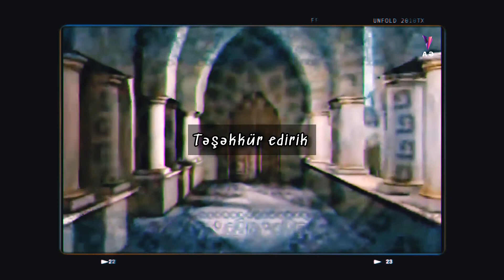Dahilərin Divanı: Əliağa Vahid (ANONS) 19.09.2008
müəllif: şair-qəzəlxan Əliağa Vahid
məzmun: Dahilərin Divanı
məmbə: @anscmanschm4408

Videoların davamı üçün kanala abunə olub, videoları bəyənib, rəy yazmağı unutmayın. Rəyləriniz və düşüncələriniz bizim üçün önəmlidir. İstək videolarınızı şərhlərdə bildirin.

Əliağa Vahid 18 fevral 1895-ci ildə Bakı şəhərində anadan olmuşdur. Mollaxanada oxumağa başlamış, sonra ehtiyac üzündən təhsilini yarımçıq qoymuş, xarratlıq etmişdir. Gənc yaşlarında Bakıdakı "Məcməüş-şüəra" ədəbi məclisində iştirak etmiş, Azər (İmaməliyev), Müniri və b. şairlərin təsiri ilə lirik şerlər yazmışdır. Satirik şerlərində ictimai nöqsanları, mövhumatı, zülm və haqsızlığı ifşa etmişdir. "Tamahın nəticəsi" adlı ilk kitabı nəşr olunmuşdur.

Əliağa Vahid içki içən deyildi. Ancaq repressiyaya görə özünü içki içən kimi göstərirdi ki, ona toxunmasınlar. Bir gün Mircəfər Bağırova represiyya ilə bağlı bir siyahı veriblər. Onun da adı orda olub. Mircəfər Bağırov Əliağa Vahidin adının üstündən xətt çəkib ki, bütün günü sərxoş olan adamdır. Ondan bizə nə ziyan gələcək. Vahid bir müddət yaxşı şəraitdə yaşamayıb. Hətta, bununla bağlı Mircəfər Bağırova şeir də yazıb. Sonralar Bağırov Vahidi yanına çağırtdırıb, ona 1951-ci ildə 2 otaqlı mənzil verib.[2]

Filmoqrafiya

Azərbaycanda Sovet hakimiyyətini rəğbətlə qarşılayan Vahid inqilabi təbliğat sahəsində fəal çalışmış, yeni həyatı tərənnüm edən çoxlu şeir ("Əsgər və fəhlə yoldaşlarıma", "Məktəb nə deməkdir", "Ucal, mələyim" və s.) yazmış, "Kommunist" qəzeti, "Molla Nəsrəddin" jurnalı ilə əməkdaşlıq etmişdir. Onun "Kupletlər" (1924), "Mollaxana" (1938) kitablarındakı şeirlərdə yeniliyə mane olanlar kəskin satira atəşinə tutulur. Böyük Vətən müharibəsi illərində yazdığı əsərlərdə "Döyüş qəzəlləri" (1943), "Qəzəllər" (1944) kitablarında Əliağa Vahid Vətənə məhəbbət, düşmənə nifrət, qələbəyə inam hissləri təbliğ edirdi.

Füzuli ənənələrinin davamçısı olan Vahid müasir Azərbaycan ədəbiyyatında qəzəl janrının görkəmli nümayəndəsidir. Qəzəlləri poetik dilinin sadəliyi, xəlqiliyi və ahəngdarlığı ilə seçilir, xanəndələrin repertuarında mühüm yer tutur. Nizami, Xaqani, Füzuli, Nəvai və başqalarının qəzəllərini Azərbaycan dilinə tərcümə etmişdir. 1 oktyabr 1965-ci ildə Bakı şəhərində vəfat etmişdir.

Əliağa Vahidin heykəli əvvəlcə Filarmoniya bağında qoyulmuş, daha sonra təmir zamanı İçəri Şəhərə köçürülmüşdür.

Paylaşılan videolar haqda əsaslı irad, və ya şikayətiniz olarsa, xaiş edirik şikayət etməyin.  Məxsusən ``müəllif hüquq tələbi`` eynizamanda  ``tərəfinizə aid qadağan etdiyiniz musiqi və ya hər hansı video`` hissəsi olarsa, iradınızı, sözügedən paylaşımın rəy bölməsində qeyd edin.Biz də iradınıza nəzər yetirib, sözügedən məsələni, və ya paylaşımı həmin an aradan qaldıraq.
Sevgilər